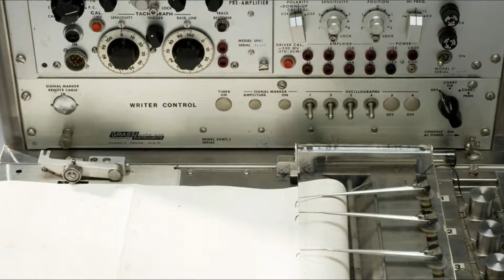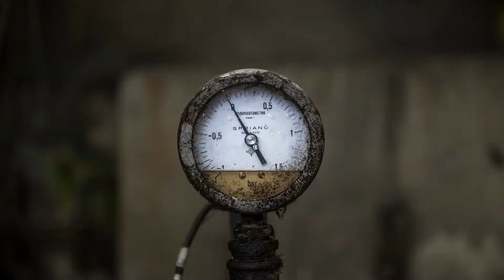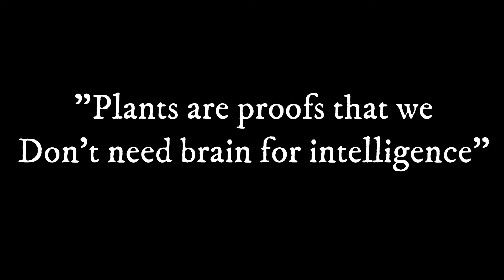Plant consciousness in Telugu(తెలుగు) || plant intelligence in Telugu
This video is about the intelligence of plants and trees where we explore the question
"are plants consciousness ?" and we also see the various behaviours of plants and trees
hope you find this interesting .

Classic music : Blue danube